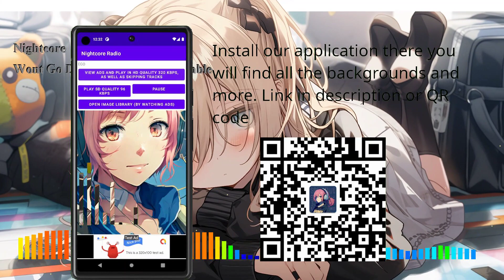Nightcore - Wont Go Down Easy Jaxson Gamble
Welcome to the ultimate Nightcore channel!
Immerse yourself in the hottest and most energetic Nightcore mixes, perfect for gaming, workouts, or just having a blast.